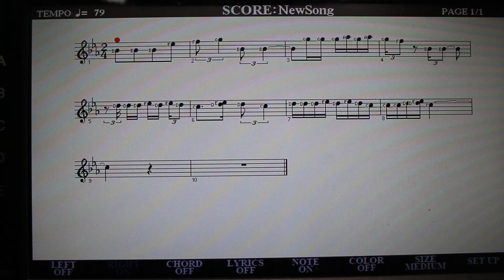NÃO FALA NÃO PRA MIM - HUMBERTO E RONALDO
TOM: Eb
BPM: 129
TIMBRE: PIANO & SAX
Teclado S970